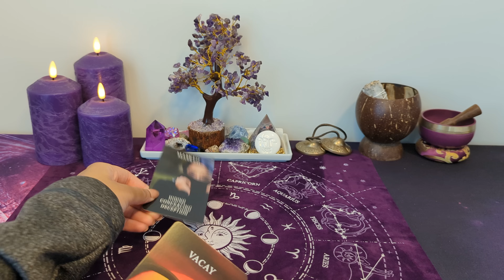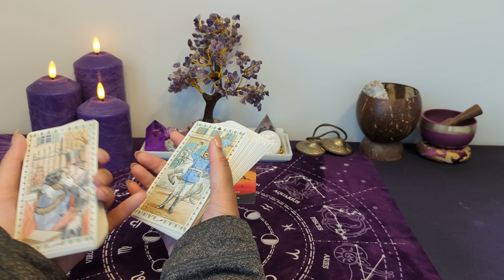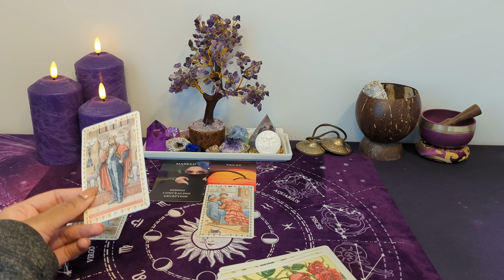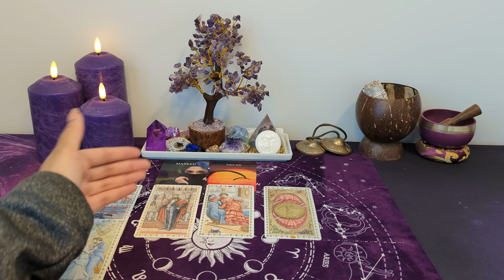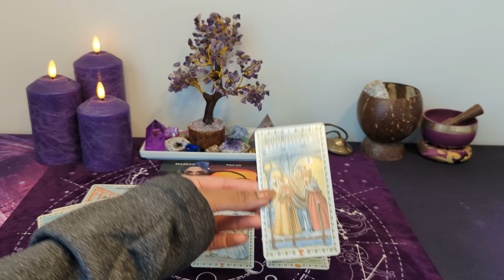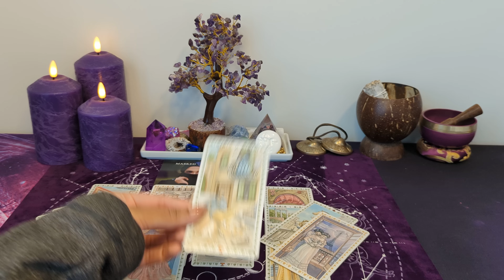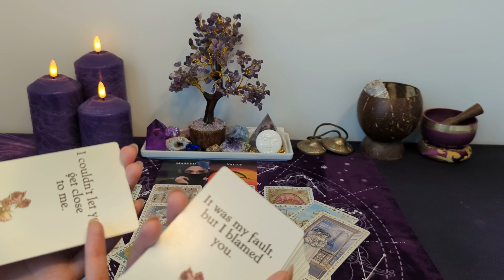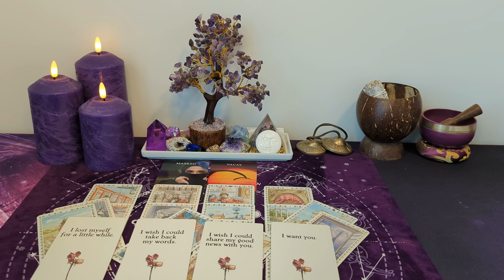♎︎ LIBRA *NO CONTACT* - Broken promises...